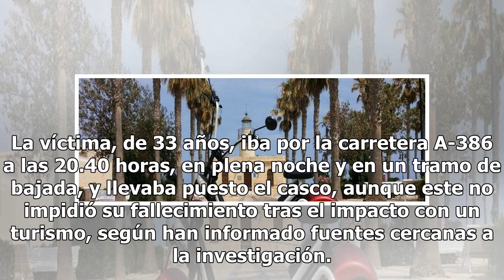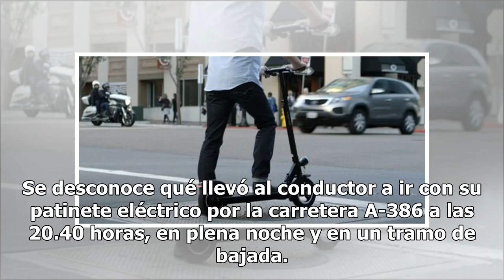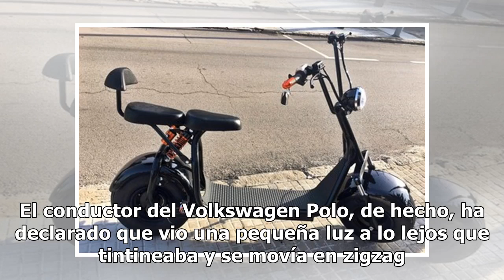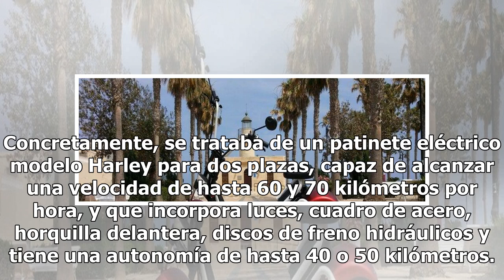El patinete eléctrico ya tiene su primer muerto en carretera: circulaba de noche y haciendo eses